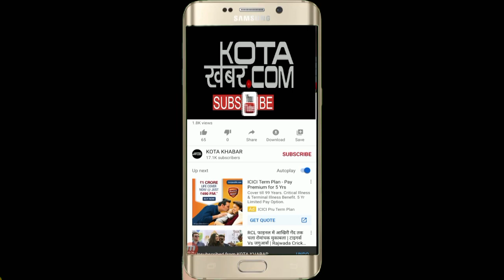Kota_मंत्री शांति धारीवाल का मास्टरस्ट्रोक, नहीं होगी थर्मल की इकाइयां बन्द Kotakhabar. Com28/06/21